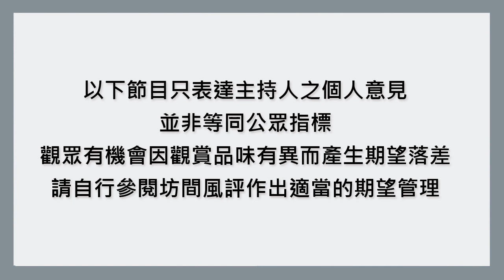閃電俠正式改名!Psych注入恐懼惡夢成真!The Flash 閃電俠(S7E05)分集點評|Fear Me